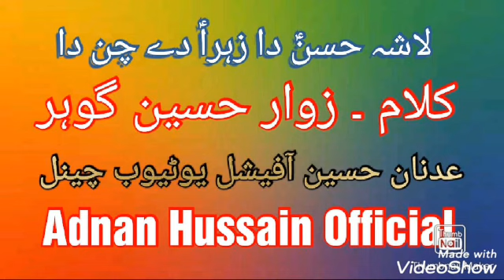Kalam_Zawar Hussain Gohar .mp4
Uploaded by Adnan Hussain